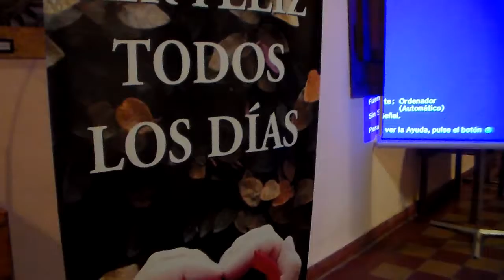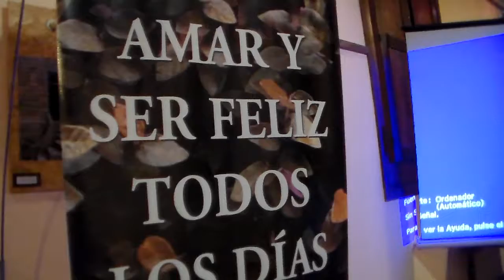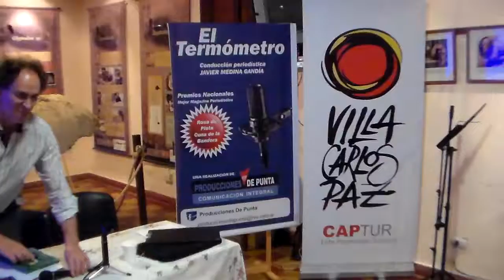CANAL FUNEAT LIC FERNANDO EVANGELISTI DISERTACIÓN 4to. ANIVERSARIO DEL TERMÓMETRO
CANAL DE LA FUNDACIÓN EDUCACIÓN AMBIENTE Y TRABAJO promoviendo la educación, la ecología y la ergonomía en la sociedad de la provincia de Córdoba - República Argentina.

Celebraciones del 4° Aniversario de EL TERMÓMETRO.

El Lic. Fernando Evangelisti y su disertación en el Congreso y abordará el tema " Valores para una nueva humanidad".